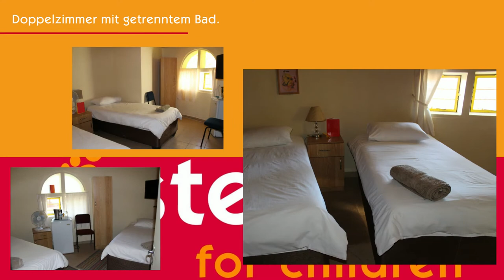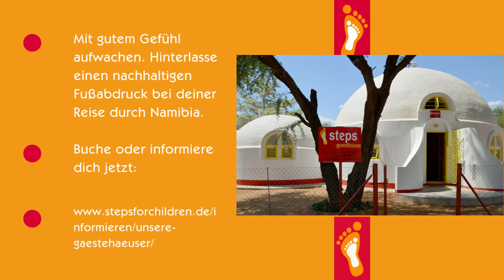Gästehaus Gobabis - Nachhaltig Reisen in Namibia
Wir freuen uns, wenn ihr uns bei einer Reise durch Namibia besuchen kommt und in unserem Gästehaus übernachtet.